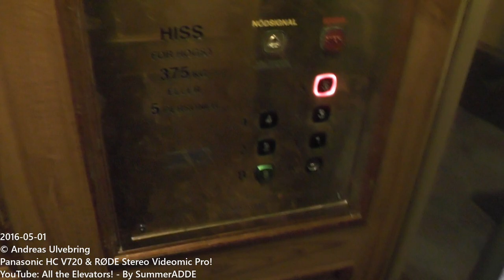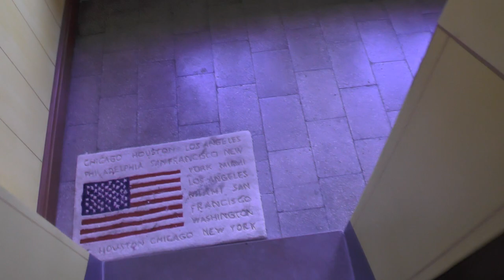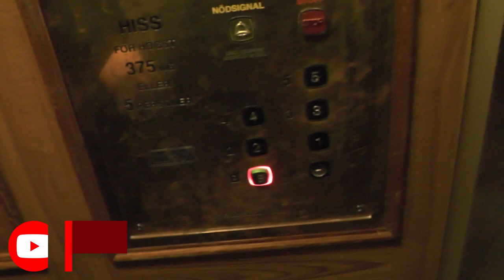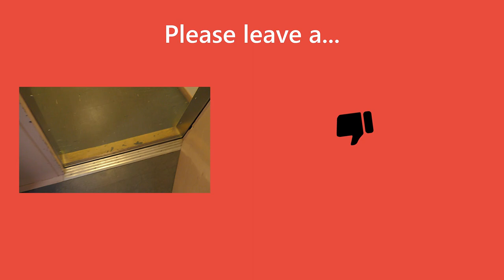Hissjouren Unilift (KONE) M Traction elevator addon @ Hornsgatan 112, Stockholm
ELEVATOR INFORMATION!

Manufacturer/Tillverkare: Hissjouren Unilift AB (Daugher company of KONE)
Installation year/Byggår:
Floors:/Antal våningar 7 = (K) B 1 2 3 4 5

Location/Adress: Hornsgatan 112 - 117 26 Stockholm (Södermalm) SWEDEN!